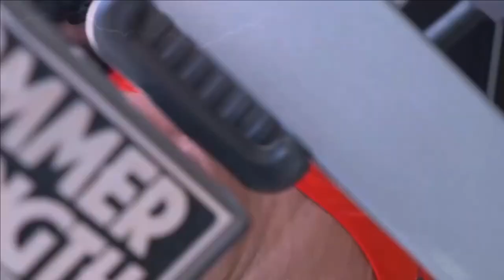Best Hip Hop & Rap Gym Workout Music Mix 🔥 Top 15 Workout Songs 2020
► Video Credits:
- The rock, Jeremy Buendia, Lazar Angelov, Sergi Constance, Ulissesworld, Andrei Deiu', Cassandra Martin, Simeon Panda, Jeff Seid, Kali Muscle , Ryan Terry, ANLLELA SAGRA, IFBB PRO Jeremy Potvin.

⛔  Our Goal, When Making a Compilation, Is Not To Steal Someone's Video. But, to share the Best Content and Quality Compilers. Use of Some Im